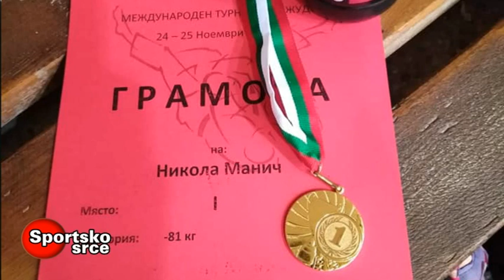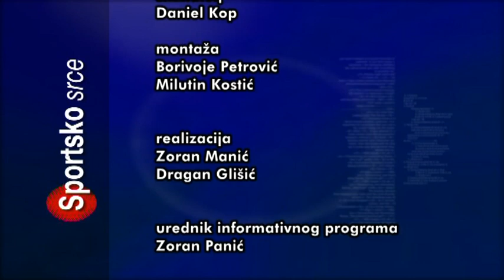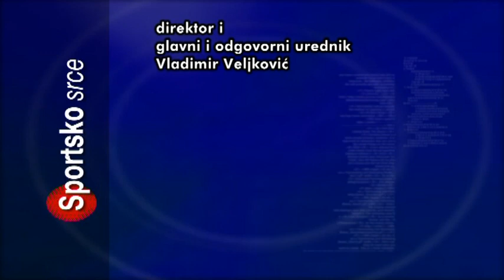20181126 SPORTSKO SRCE